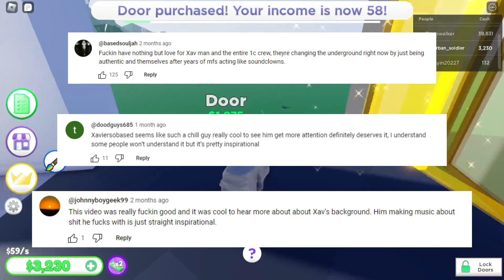The "Mysterious" Persona is Finally DEAD...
diff typa vid lmk